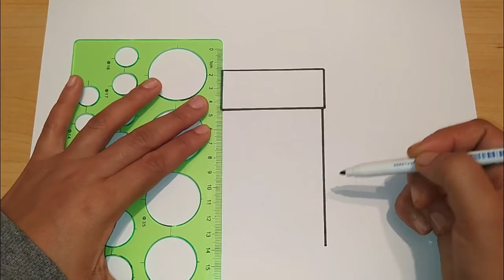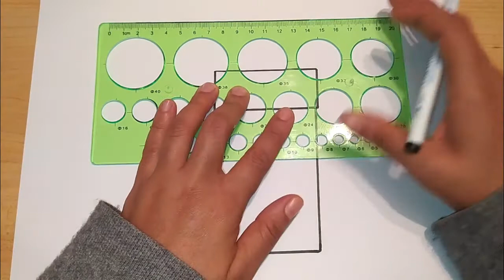رسم /رسم قلم ملون كيوت 😮😮/رسم للاطفال/ colored pencil drawing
رسم قلم ملون احمر كيوت بخطوات سهلة جدا.